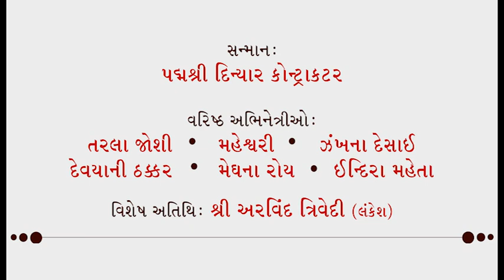World Theatre Day 01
World Theatre Day Celebration at Bhavan, Mumbai

Bharatiya Vidya Bhavan Kala Kendra celebrated the World Theatre Day on 27th March 2019 at Central Bhavan, Mumbai.

Kamlesh Mota, well-known actor - director and Director of Programs, Kala Kendra, delivered the welcome address.

The students of S.N.D.T. College (Mumbai) presented Gujarati Play ‘Ho Holika’ written by C. C. Mehta and directed by Kavit Pandya.

On the occasion, the eminent actor Shri Arvind Trivedi felicitated Padmashree Dinyar Contractor, the noted actor - producer – director, and renowned actresses Tarla Joshi, Maheshwari, Jhankhna Desai and Meghana Roy for their rich contribution to Gujarati Theatre. Niranjan Mehta conducted the programme of the felicitation.

After interval, three Gujarati monologues were enacted. They were: (i) ‘Bhunsata Pagrav’ written by Swati Nayak and directed by Viral Rachh (ii) ‘Ta… paan’ written by Brijesh Panchal and directed by Rohit Hariyani and (iii) ‘Mara Asatyana Prayogo’ written by Jayanti Patel ‘Ranglo’ and directed by Pritesh Sodha. The function was well attended by artistes and people interested in the Gujarati stage tradition.